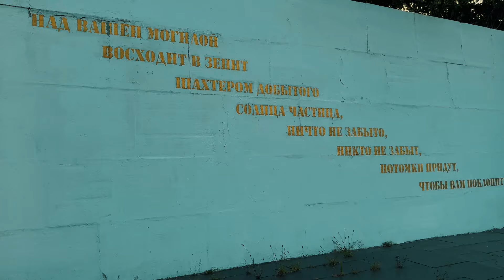г Шахты посёлок Красина.Мемориал Жертвам фашизма.Школа №27 Как было в СССР, и что сейчас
В городе Шахты воздвигнуты 22 памятника Героям Великой Отечественной войны. В годы Великой Отечественной войны жители города Шахты внесли достойный вклад в обеспечение Победы над фашистской Германией. Многие отдавали свои жизни в смертельной схватке с врагом. В июне 1942 года город был временно оккупирован гитлеровцами. Фашисты пытались установить «новый» порядок, восстановить шахты и наладить добычу угля для своих нужд, но натолкнулись на дружное сопротивление горожан. Горняки, не успевшие уйти из города, срывали мероприятия гитлеровцев. Ни одна крупная или средняя шахта не была восстановлена и пущена в эксплуатацию фашистами. В тылу врага начала свою деятельность подпольная организация. Члены её выводили из строя предприятия, взрывали поезда с горючим и боеприпасами. Оккупанты зверски расправлялись с патриотами нашей Родины. Много шахтинцев погибло от их рук. Братской могилой им стал ствол шахты имени Красина. Фашисты с помощью предателей схватили секретаря подпольного райкома партии Т.С. Холодова. Вскоре были арестованы подпольщики: рабочий ш. Красина Н.И. Гудков, И.Т. Клименко, О.А. Мешкова, В.М. Евлахов, И.П. Ткаченко, комсомольцы братья Фомины другие. Никакие истязания и пытки не сломили волю патриотов. Именно здесь совершил свой последний подвиг Иван Тимофеевич Клименко. В один из осенних дней гестаповцы привели старого коммуниста к шурфу шахты, чтобы казнить его. Иван Тимофеевич схватил фашиста и бросился вместе с ним в ствол шахты. Такой же подвиг совершила и коммунистка-подпольщица Ольга Андреевна Мешкова. Её имя носит Дворец культуры в посёлке Октябрьской революции. А для скольких ещё шахтинцев, чьи имена уже не узнать, это место стало последним пристанищем… По самым скромным подсчётам, фашисты сбросили в ствол шахты им. Красина 3500 человек.
10 марта 1943 года было принято постановление об увековечении памяти патриотов-шахтинцев, замученных фашистскими оккупантами. На месте трагических событий у ствола шахты имени Красина был установлен первый ПАМЯТНИК ЖЕРТВАМ ФАШИЗМА, который представлял собой деревянную пирамиду со звездой.
В 1959 году на месте ствола шахты, в котором покоятся советские граждане, был сооружен памятник павшим героям и зажжен Вечный огонь. На месте терриконика теперь мемориал.  Автор памятника - архитектор Ф. С. Комаров. Фото 1960-х г.
Следующим шагом стало проектирование Красинского мемориала с того момента, когда скульптор И. Резниченко изваял монументальную фигуру шахтера с вечным огнем в руках. Мемориал у шахты им. Л. Красина (архитектор Р. Мурадьян , скульптор И. Резниченко) был построен в 1975 г. Он стал олицетворением борьбы против фашизма, стоической твердости и патриотизма.

Пространство шахтинского мемориала выходит за пределы непосредственного визуального восприятия ансамбля и включает панораму всего  города Шахты. Степное окружение трактовано как своеобразный символ «Русского поля». Композиция мемориального комплекса насыщена образами трагедии, эстетически осмыслена и предельно лаконична.

Дата открытия современного мемориала 9 мая 1975 года.  Право зажечь Вечный огонь было предоставлено ветеранам войны и труда, дочери О.А. Мешковой – А.С. Сидельниковой, сыну подпольщика Н.И. Гудкова – Николаю Гудкову, именно он возглавил колонну тех, кто шёл на открытие мемориала. МЕМОРИАЛЬНЫЙ КОМПЛЕКС ЖЕРТВАМ ФАШИЗМА на шахте имени Красина – это одна из самых больших братских могил на территории Восточного Донбасса, символ мужества и несгибаемой воли шахтинцев.

Основной монумент мемориального комплекса размещается на месте бывшего террикона. Монумент решен в виде двух мощных пилонов, силуэтно напоминающих террикон, усеченную пирамиду. Возникает мысль о погребальном кургане, о символах вечности, информационно закрепленных в сознании людей. Фигура скорбящего шахтера, держащего чашу с огнем, как бы разрезает пространство между пилонами и напоминает о страшной трагедии, разыгравшейся здесь. Ствол шахты, в которую сбрасывали людей, оформлен в виде декоративной решетки. Бетонные пилоны облицованы гранитной крошкой, а скульптура - медными листами. Постамент выполнен из лабрадорита. Продуманно решена схема движения посетителей мемориального комплекса. Скульптура шахтера находится на оси улицы. Люди обходят монумент, идут вдоль мемориальной стены к стволу шахты, причем с каждым шагом возрастает эмоциональное напряжение восприятия комплекса. Поражают немые свидетели (ствол шахты, окружающая степь) произошедшего здесь чудовищного злодеяния.